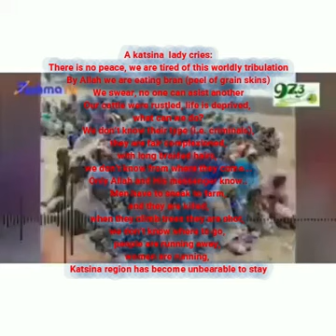Sugabanni kusani: Mutane Na cikin yunwa da wahala!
A Katsina Lady cries:
“Babu zama lafiya, masifa ta ishemu ta duniyarnan
Wallahi dussa muke ci
Tsakaninmu da ya rasullahi, ba mai tada wani
Shanu an karbe, rayuwa an karbe to yaya zaayi damu
Bamusan irinsu ba, mudai jajir suku, amma kitso har kasa, bamu san inda suke fitowa ba
Sai Allah sai ma aikin Allah,
Sai an duka noma a lalallabo a kasha da namiji, namiji sa ya hau ice a harbo shi, anrasa inda zaa, gudu akeyi mata gudu, kasar katsina ta gagari ‘ya’yanmu”
Translation:
“There is no peace, we are tired of this worldly tribulation
By Allah we are eating bran (peel of grain skins)
We swear, no one can asist another
Our cattle were rustled, life is deprived, what can we do?
We don’t know their type (i.e. criminals), they are fair complexioned, with long braided hairs, we don’t know from where they come...
Only Allah and His messenger know..
Men have to sneak to farm, and they are killed, when they climb trees they are shot, we don’t know where to go, people are running away, women are running, Katsina region has become unbearable to stay.”
The recent events have demonstrated very well that Nigeria is critically sick. The recently uncovered corruption in Katsina state security spendings leading to the near absence of security is just a tip of an iceberg of what is happening all over the nation. The storming of food warehouses by common people also demonstrates that the nation is starving.

Now that people are aware and are out in the streets, it's never a sign of weakness, Mr. President to act promptly.

With this exodus, the government has no option but to start listening to people. It must take prompt and immediate actions to answer their demands. No exodus has been reversible.

So, the way forward:

1. Food has to be immediately available and cheap even if it will add to the national debt. The deficit must be imported. People are hungry.
2. There is an absolute need for a surge in both military and police forces in numbers and equipment, even at the expense of halting all capital and structural developments. Without peace, farming, trading, and the economy have no place in the country. We need to secure our forest with a specialized force, call it National guards or rangers as a separate security outfit. The conscripting of locals in this force is very essential.
3. Educational reforms dictated by academicians, not politicians.
4. National conference for structural adjustment is mandatory.

At this junction, we hail Rivera state government for publicly dissociating itself from IPOB. This is what is required of the SW state to do for those clamoring for the ODUDUWA republic and the northern states also to dissociate itself from against militant Fulani herdsmen and BH insurgencies.